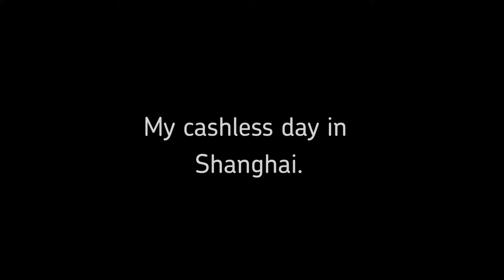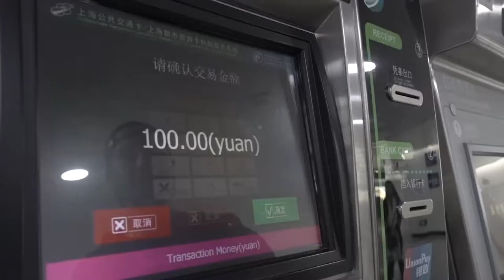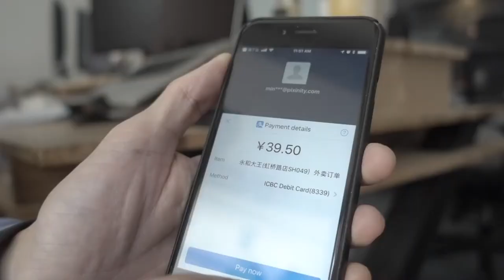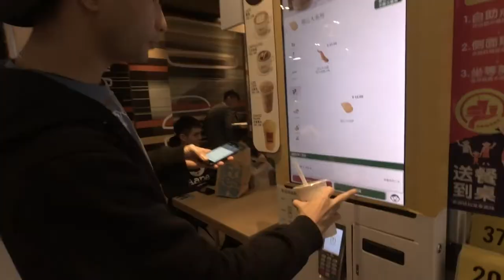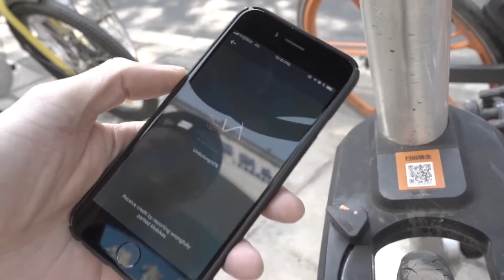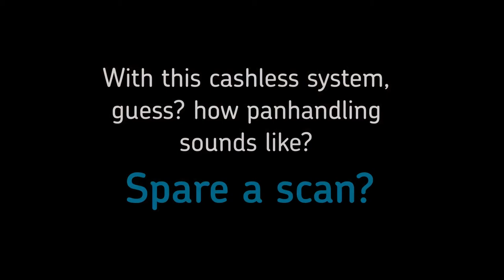Advanced Cashless system in Shanghai China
No need for cash anymore in China. I use Wechat or Alipay to make any purchases. I do pretty much everything with wechat, ordering plane tickets, hotels, food, pay your bills, groceries, transfer money to your friends. This video shows how I use my phone to pay for everything.